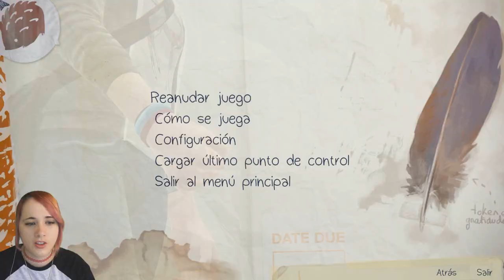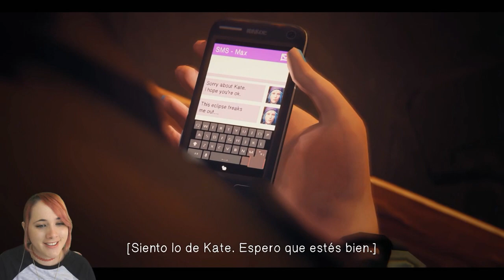SALVAMOS A KATE O NO? Life is Strange Ep2. Parte 5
¡Hio! Hoy es el capitulo definitivo... Kate va a suicidarse, dispuesta a saltar, debemos convencerla de que no lo haga ¿lo conseguiremos? yo estoy dispuesta a conseguirlo...